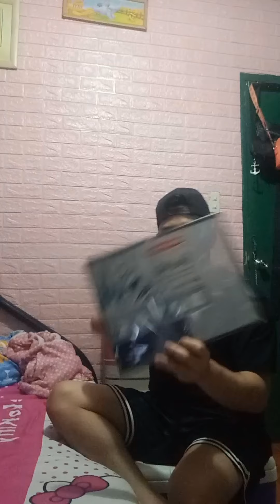2nd order of Sunnyware Shoemate.gandang quality sulit💪👌